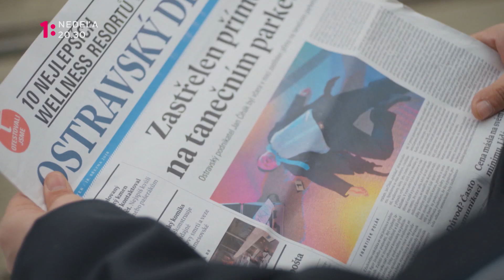Strážmajster Topinka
Strážmajster Topinka sa tentokrát zapletie do vyšetrovania vraždy. Major v podaní Jiřího Bartošku sa zločin snaží vyšetriť sám, no strážmajster Topinka bude mať v odhalení páchateľa zásadné slovo. Ďalšiu časť seriálu si nenechajte ujsť v nedeľu 17.2. o 20:30 na Jednotke.